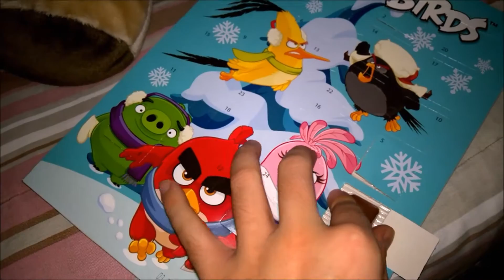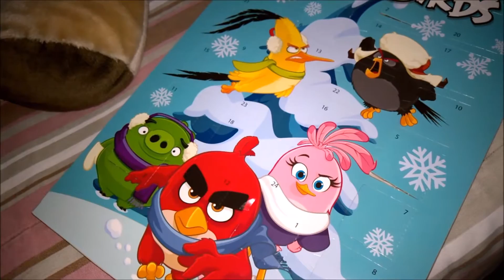O5 nakupujeme & Popelnicová nabíječka | VLOGMAS 6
ROZKLIKNĚTE
PS4 nick: TomasMasaYT
NA TS4 GALERII: TomasMasaYT